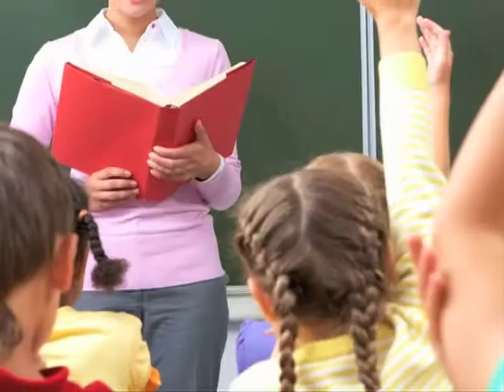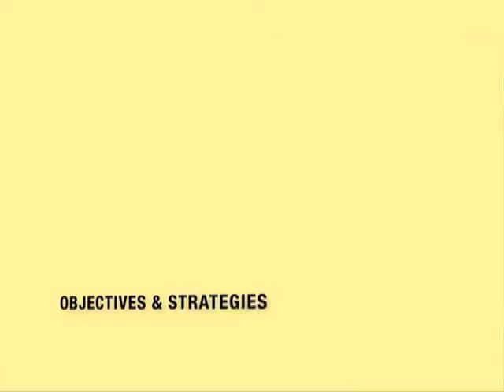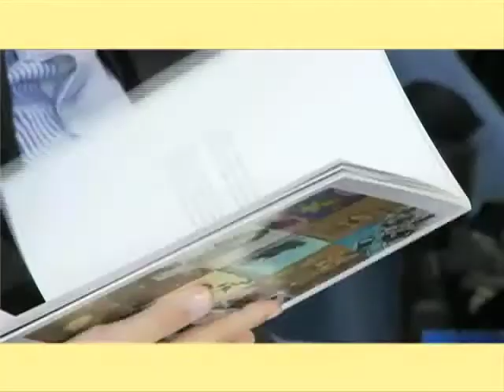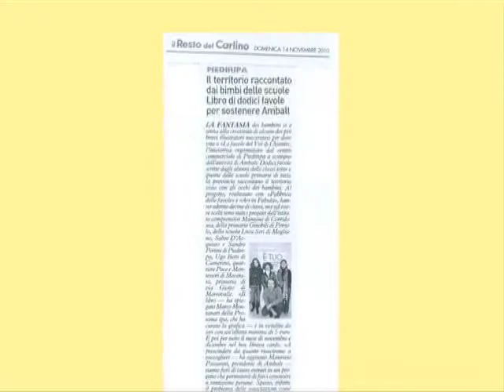Le Favole del Val di Chienti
Video di presentazione de "Le Favole del Val di Chienti", raccolta di favole realizzata grazie agli alunni delle scuole primarie di Macerata e provincia e illustrata da giovani illustratori professionisti neo-diplomati al Master in Illustrazione per l'Editoria Ars in Fabula (Accademia di Belle Arti di Macerata).
La pubblicazione è stata devoluta a fronte di un'offerta libera devoluta a favore dell'associazione AMBALT. Il progetto è arrivato in finale per il Cause Related Marketing ICSC Solal Marketing Award nel 2011.